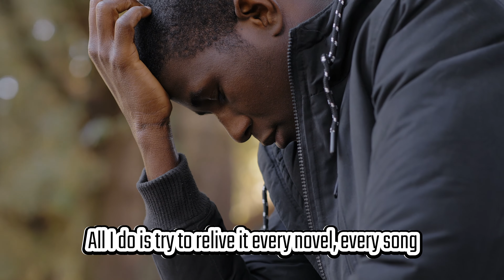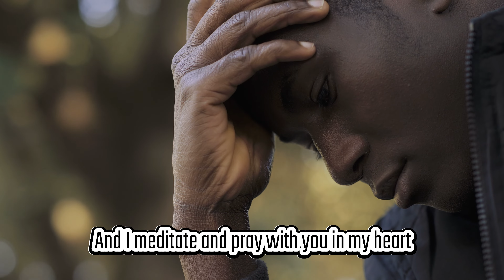Ilan Bell- About you [Official Lyrics Video] Showroom Partners Entertainment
Lyrics
I was thinking of the last time I saw you
Didn't know it'd be the last time at all
But you're voice is as clear as the sky is now
And as loud as the phone when I got that call (when I got that call)

I can't see you now and I can't believe it
All I do is try to relive it
Every novel, every song
Every other love gone wrong

It's all about you (it's all about you)
It's always been about you

Now the lights, they're all dim in all these halls
And I meditate and pray with you in my heart
But there's a stone on my chest I try to ignore
And I close my eyes to go back to the start (to go back to the start)

It's like the writers got together
To make their stories better
Now every novel, every song
Every stranger on the street
Every night and every dream (every dream)

It's always been about you (it's always been about you)